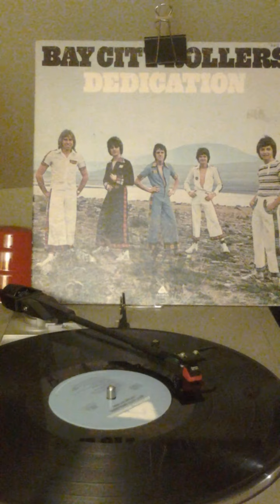Dedication - THE BAY CITY ROLLERS